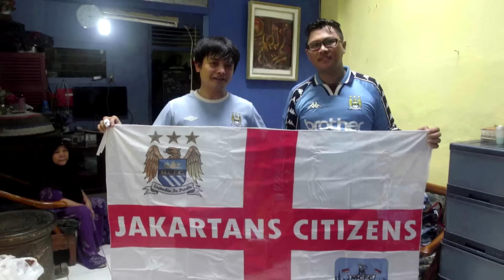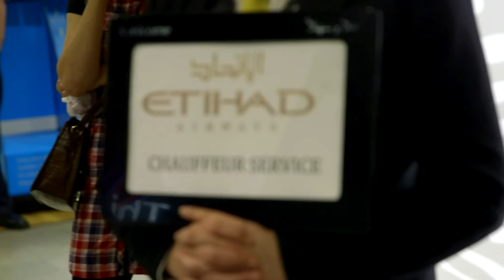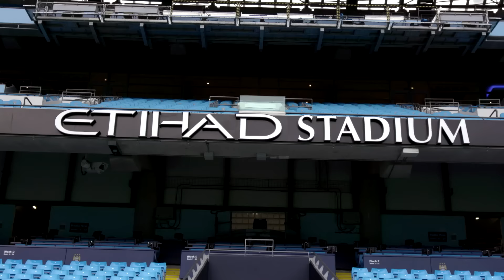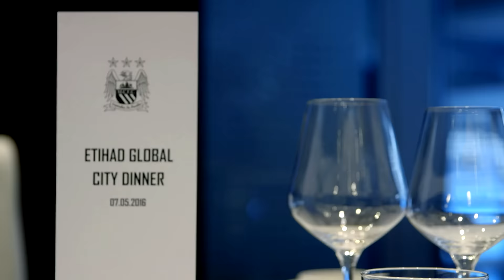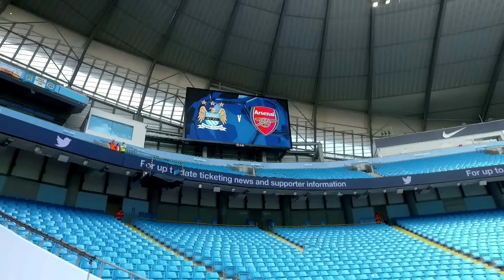Welcome to Manchester | GlobalCityFans visit the Etihad Stadium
There’s no place like home and for the final leg of our journey we return to Manchester to witness the unifying power of City, as the most fervent fans from around the globe meet local regulars at the Etihad Stadium.